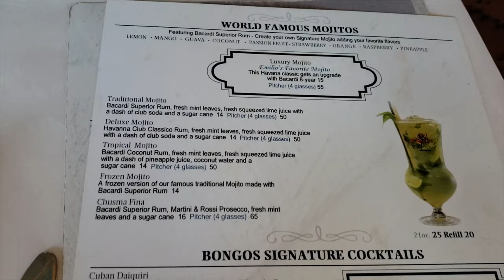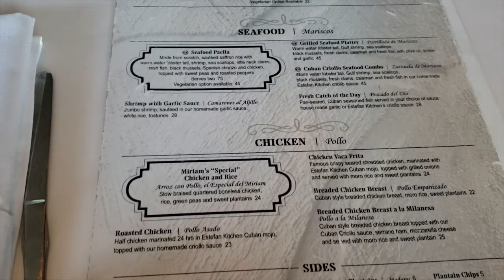Bongos Cuban Cafe - Vegan & non-vegan food review - Disney Springs - Walt Disney World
We wanted vegan and non-vegan food at Walt Disney World. Bongo’s Cuban Cafe has been at Disney Springs, formerly Downtown Disney, for 22 years and is owned by Gloria Estefan. The restaurant will be closing in August 2019 and re-opening at Margaritaville Resort Orlando with a night club included. We decided to try them out before they closed for good. We got:
Glorious Cosmopolitan (Gloria’s signature cosmo done just the way she likes it...Vodka, Cointreau, orange, cranberry and lime juices with a splash of sprite)  1:20
Havana Punch (rum, orange, pineapple and cranberry juice)  2:18
Famous Black Bean Hummus (Homemade Black Bean Hummus with Homemade crispy Plantain and Malanga Chips)  3:00
Fufu (Mashed Green and Sweet Plantains)  3:57
Moros Rice (Black Beans and White Rice Mixed)  4:36
Tour of Cuba (Vaca Frita de Pollo, Lechón Asado, Ropa Vieja, Seared Shredded Chicken, Roasted Pork, Slow-cooked Shredded Beef, White Rice, Sweet Plantains)  5:17
Overall review  7:21